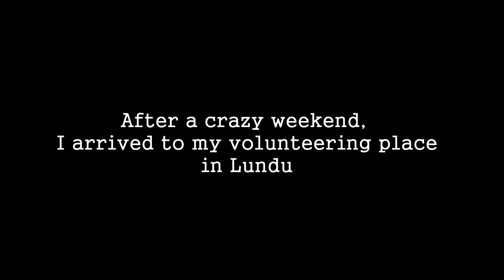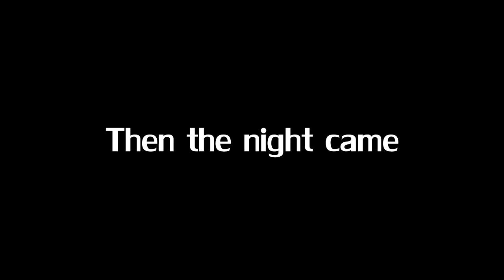Living with 100€ a month as a volunteer in Borneo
This episode turned a bit messy. I'm still trying to find a way to make these videos more path following, now I'm recording from here and there. But anyways, here I am volunteering, and you know, money is no problem here. Food is extremely cheap, and I got everything I need in here.